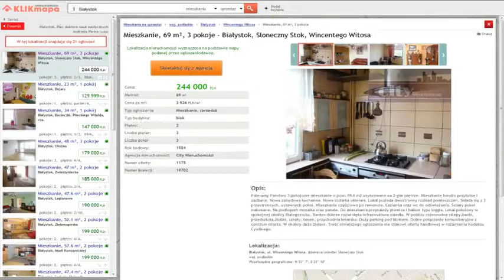Mieszkania na sprzedaż Białystok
Kup mieszkanie w Białymstoku! Zajrzyj na stronę i wybierz wymarzoną z setek ofert mieszkań na sprzedaż i wynajem z Białegostoku i okolic.